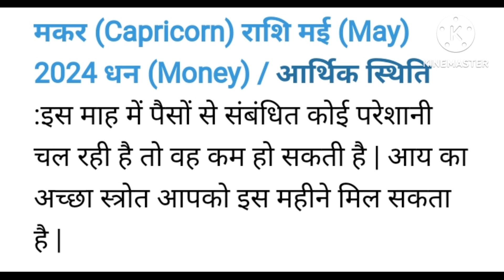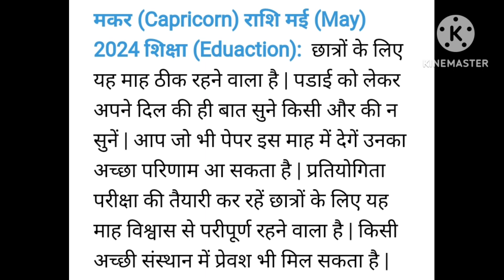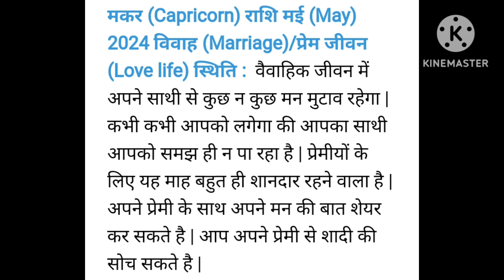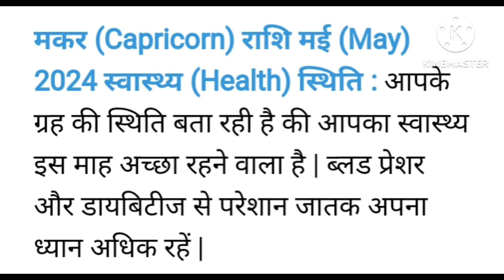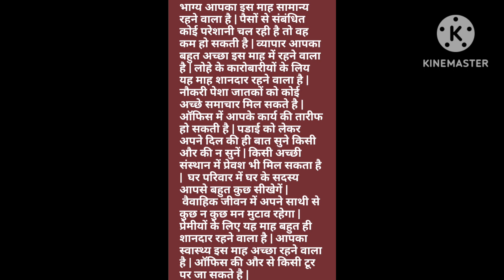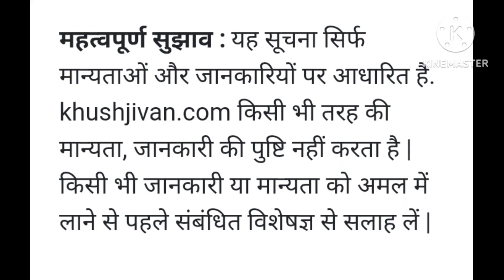Makar rashi May 2024 rashifal || मकर राशि मई 2024 राशिफल ||@खुशजीवन राशिफल ऐप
Makarmayrashifal2024, makarmayrashi2024, Makarrashimay2024 Capricornmayrashi2024, Makar rashi May 2024 rashifal (मकर राशि मई 2024 राशिफल), इस विडियो मै मैंने आपको मकर राशि का मासिक राशिफल के बारे में बताया है जो की मई 2024 के लिए है | In this video I have told you about the Capricorn monthly horoscope, which is for May 2024.

मकर (Capricorn) राशि मई (May) 2024 धन (Money) / आर्थिक स्थिति :इस माह में पैसों से संबंधित कोई परेशानी चल रही है तो वह कम हो सकती है | आय का अच्छा स्त्रोत आपको इस महीने मिल सकता है |

मकर (Capricorn) राशि मई (May) 2024 व्यवसाय (Business), कैरियर (Career) : व्यापार आपका बहुत अच्छा इस माह में रहने वाला है | विदेश से जुडे बिजनेस में अच्छा मुनाफा आपको मिल सकता है |  लोहे के कारोबारीयों के लिय यह माह शानदार रहने वाला है | करियर आपका आगे की और बढेगा | नौकरी पेशा जातकों को कोई अच्छे समाचार मिल सकते है | नौकरी में कुछ लोगों का प्रमोशन भी हो सकता है | ऑफिस में आपके कार्य की तारीफ हो सकती है | ऑफिस में जो जातक राजनिती करते है उन से दूर रहें |

मकर (Capricorn) राशि मई (May) 2024 शिक्षा (Eduaction):  छात्रों के लिए यह माह ठीक रहने वाला है | पडाई को लेकर अपने दिल की ही बात सुने किसी और की न सुनें | आप जो भी पेपर इस माह में देगें उनका अच्छा परिणाम आ सकता है | प्रतियोगिता परीक्षा की तैयारी कर रहें छात्रों के लिए यह माह विश्वास से परीपूर्ण रहने वाला है | किसी अच्छी संस्थान में प्रेवश भी मिल सकता है |

मकर (Capricorn) राशि मई (May) 2024 पारिवारिक स्थिति (Family life) : घर परिवार में घर के सदस्य आपसे बहुत कुछ सीखेगें | समाज में आपकी अच्छी छवि बनेगी | महत्वपूर्ण लोगों से आपकी दोस्ती हो सकती है | शादीशुदा जातकों को संतान की प्राप्ती हो सकती है | परिवार में कोई लडाई चल रही है तो उस में सुलह भी हो सकती है | कोई रिश्तेदार आपसे ज्लन की भावना रख सकता है | संतान को लेकर यह माह ठीक है |  जो लोग नया वाहन लेना चाहते है तो ले सकते है समय अच्छा है | परिवार में किसी की सेहत को लेकर सावधान रहना होगा |

मकर (Capricorn) राशि मई (May) 2024 विवाह (Marriage)/प्रेम जीवन (Love life) स्थिति :  वैवाहिक जीवन में अपने साथी से कुछ न कुछ मन मुटाव रहेगा | कभी कभी आपको लगेगा की आपका साथी आपको समझ ही न पा रहा है | प्रेमीयों के लिए यह माह बहुत ही शानदार रहने वाला है | अपने प्रेमी के साथ अपने मन की बात शेयर कर सकते है | आप अपने प्रेमी से शादी की सोच सकते है |

मकर (Capricorn) राशि मई (May) 2024 स्वास्थ्य (Health) स्थिति : आपके ग्रह की स्थिति बता रही है की आपका स्वास्थ्य इस माह अच्छा रहने वाला है | ब्लड प्रेशर और डायबिटीज से परेशान जातक अपना ध्यान अधिक रहें |

मकर (Capricorn) राशि मई (May) 2024 यात्रा (Travel) स्थिति : ऑफिस की और से किसी टूर पर जा सकते है | वाहन चलाते समय यातायात के नियमों का पालन करें |